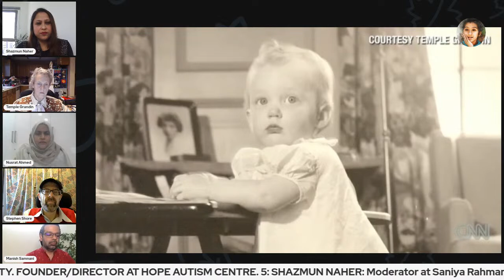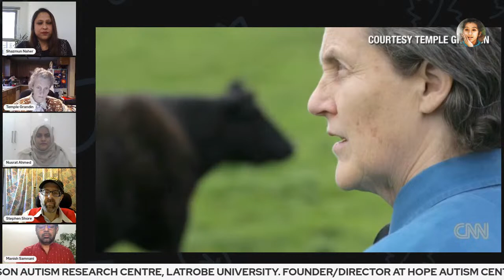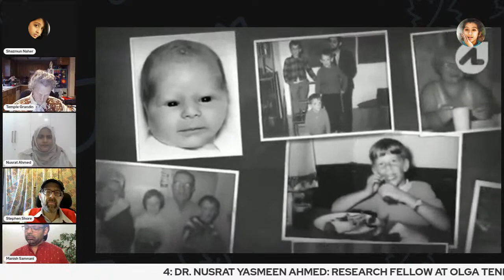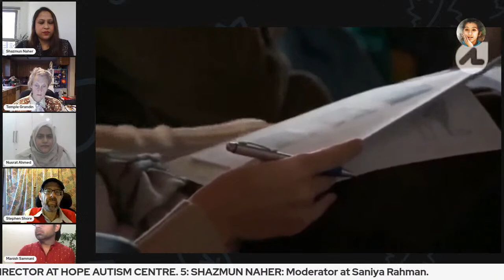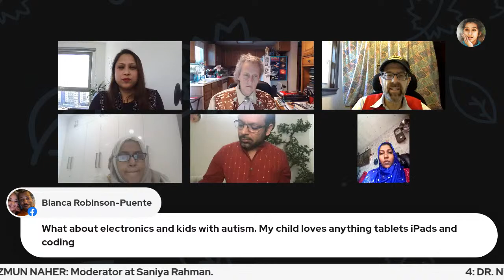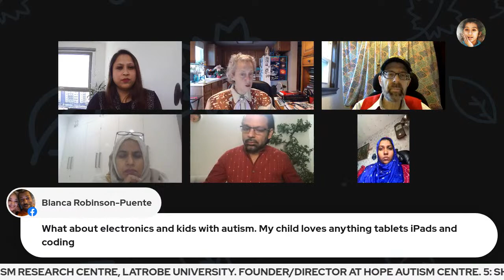LIVE DISCUSSION : AUTISM AWARENESS WEEK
OUR HONOURABLE GUEST:
1: TEMPLE GRANDIN- Professor, Colorado State University. "100 Most Influencial People".
2: STEPHEN MARK SHORE - Special Education Professor, Adelphi University NY.
3: MANISH SAMNANI - Occupational Therapist, Ph, D Scholar, M.O. Th. (Pediatrics).
4: DR. NUSRAT YASMEEN AHMED: RESEARCH FELLOW AT OLGA TENNISON AUTISM RESEARCH CENTRE, LATROBE UNIVERSITY. FOUNDER/DIRECTOR AT HOPE AUTISM CENTRE.
5: SHAZMUN NAHER: Moderator at Saniya Rahman Autism Vlog.